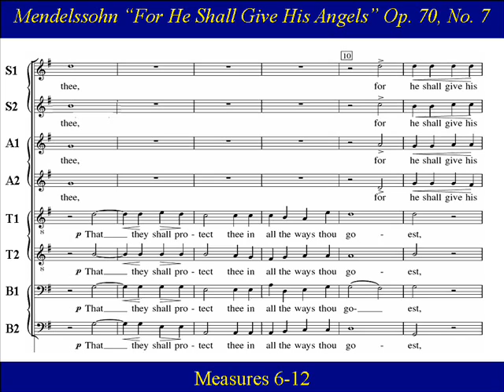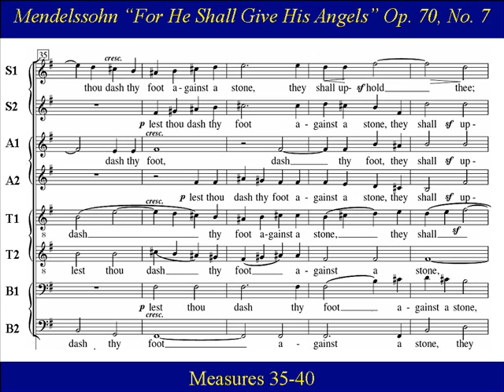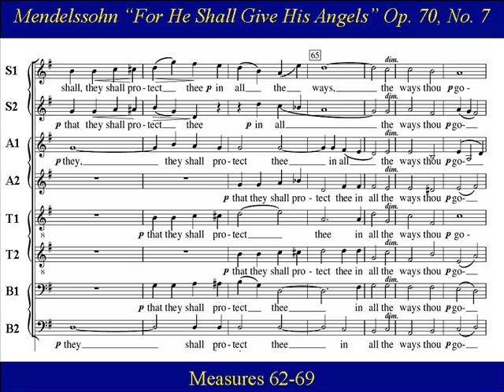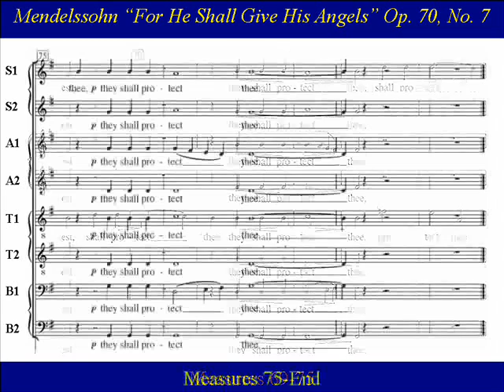Soprano1 Mendelssohn Elijah 7 For He Shall Give His Angels Score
Soprano1 Choir Practice:   "For He shall give His angels", by Felix Mendelssohn is from the oratorio Elijah, Op. 70 - No 7 written in 1846.   "Elijah", modeled on the oratorios of  Bach and Handel,  perfects the use of the orchestra and chorus reflecting  Mendelssohn's  genius as a composer .  While composed for "doppelquartett",   it  is most often sung  by  a  full choir.

 Op,70  No.7  (English)
"For He shall give His angels charge over thee;
that they shall protect thee in all ways thou goest;
that their hands shall uphold and guide thee,
lest thou dash thy foot against a stone."

Op,70  No.7  (German)
"Denn er hat seinen Engeln befohlen über dir,
daß sie dich behüten auf allen deinen Wegen,
daß sie dich auf den Händen tragen
und du deinen Fuß nicht an einen Stein stoßest."